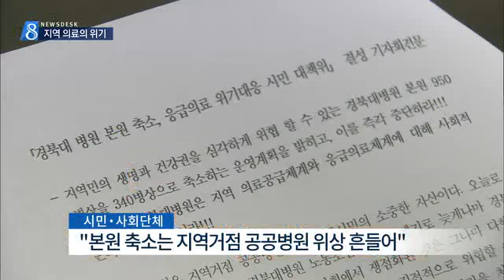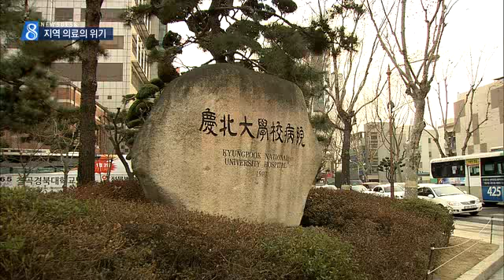[대구MBC뉴스] 경대병원 본원 축소 논란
내용: 경대병원 본원 축소 논란 - 이태우 기자